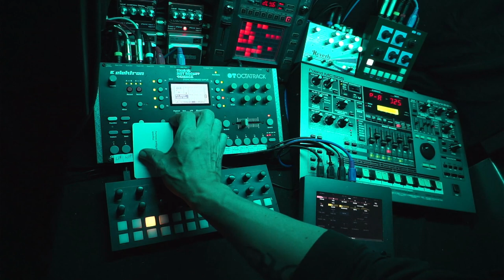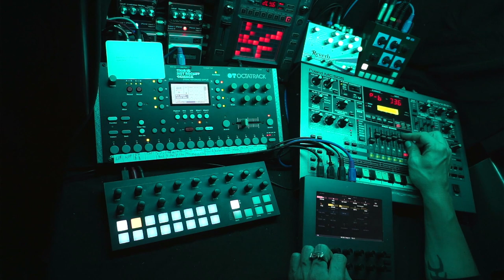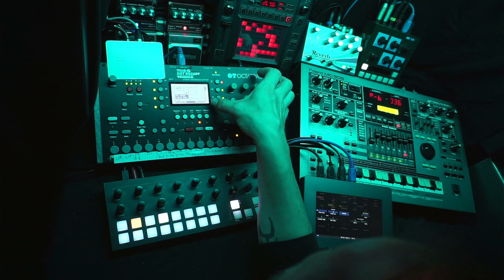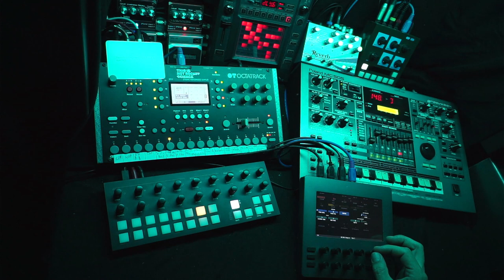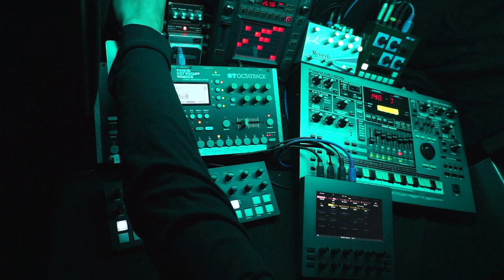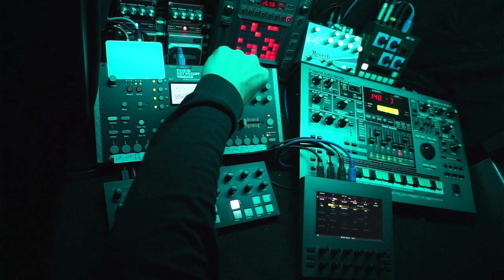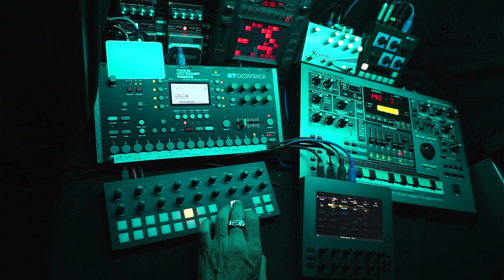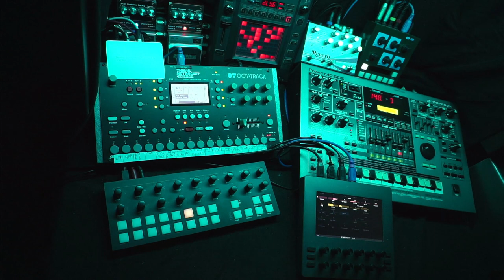Space Exploration - 230827 - Longform Musick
Oblique Strategies card: "Remove ambiguities and convert to specifics"

Longform Musick.
A process, slowly evolving, constantly changing, never the same. The soundtrack to my personal process of healing from chronic pain, burnout and associated issues. Music created for the moment in the moment. An invitation to explore inner and outer spaces, to relax, heal and flow.